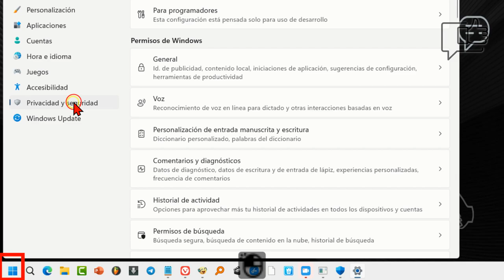Cómo examinar también con Defender aunque tengas otro antivirus.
Puedes seguir usando el proveedor actual y dejar que antivirus de Microsoft Defender compruebe periódicamente si hay alguna amenaza.